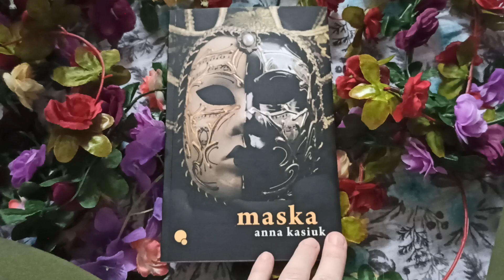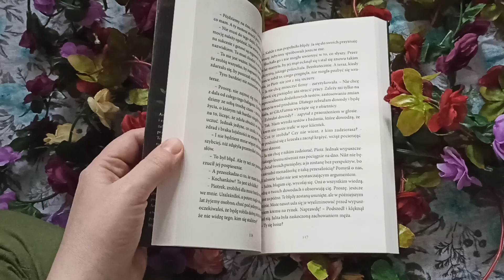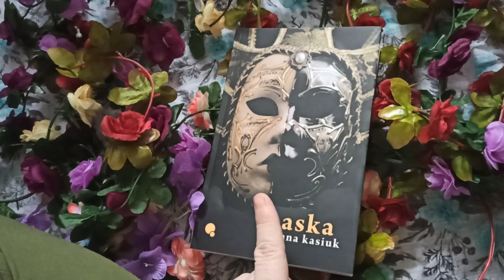,, Maska" Anna Kasiuk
Premiera 5 kwietnia 2023r.
Bardzo dziękuję Wydawnictwu Dlaczemu za niezwykłą książkę do recenzji 💙